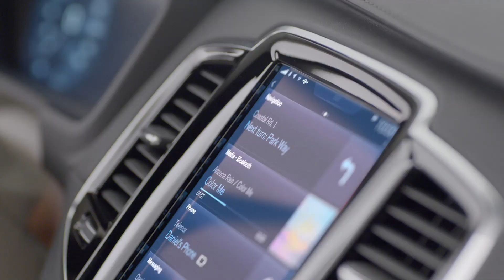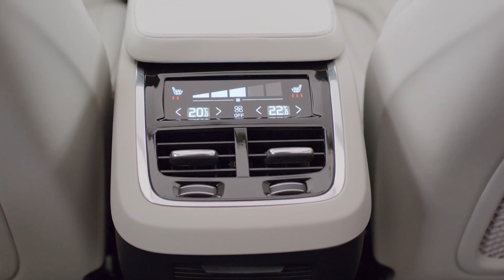Интерьер Вольво ХС90 2015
Вольво ХС90 2015
Autozov.ru